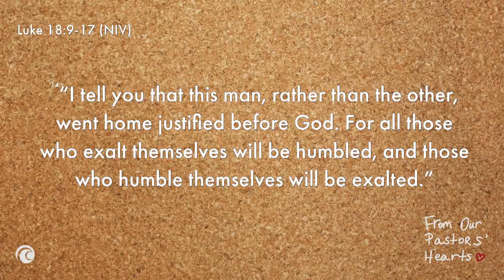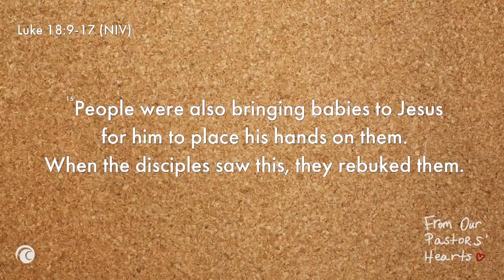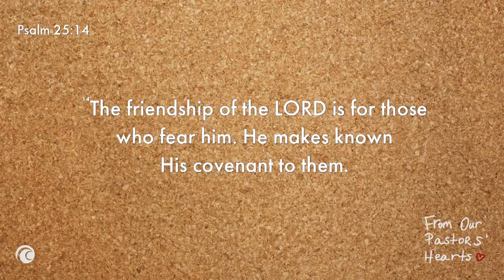The Pharisee, Disciple, Tax Collector, and Child | Joel Holm